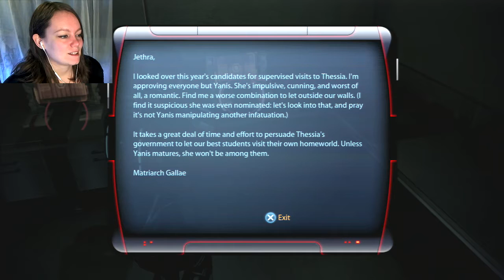Mass Effect 3 | 36 | Banshees. Goddamn Banshees =.=